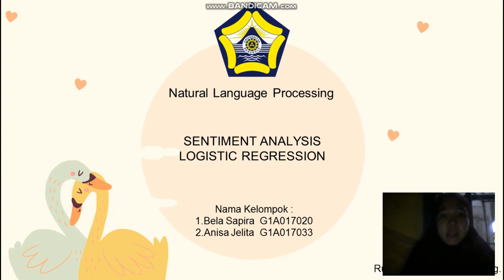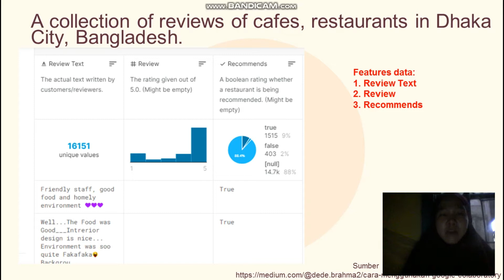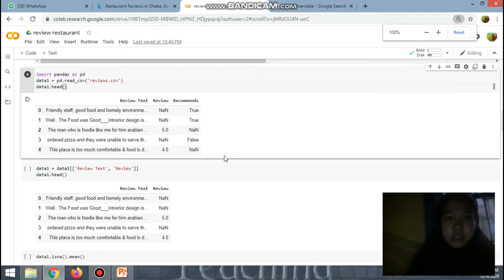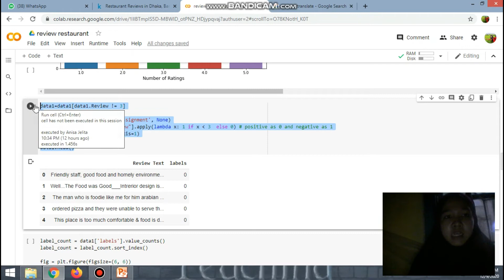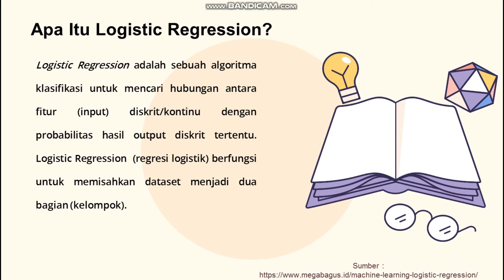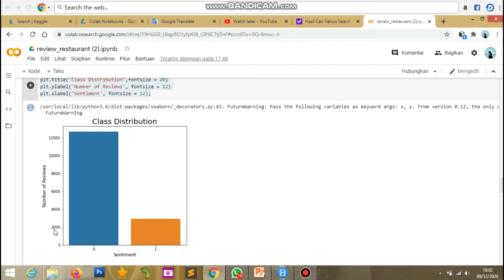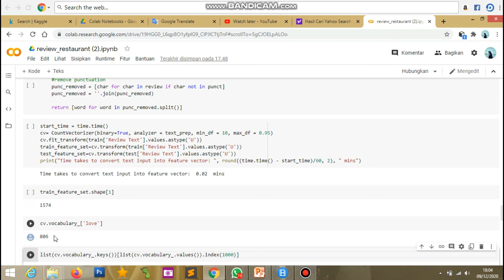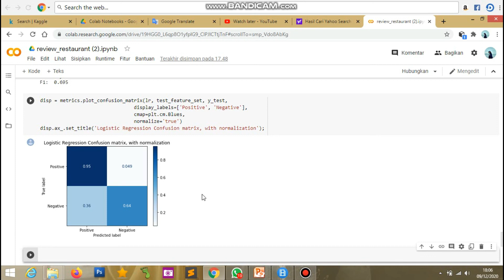Sentiment Analysis Logistic Regression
Akun Angakatan 2017 Informatika Universitas Bengkulu